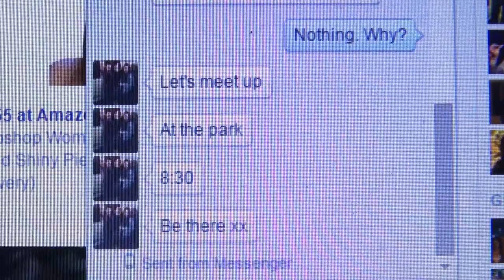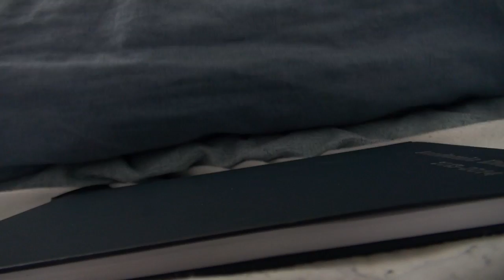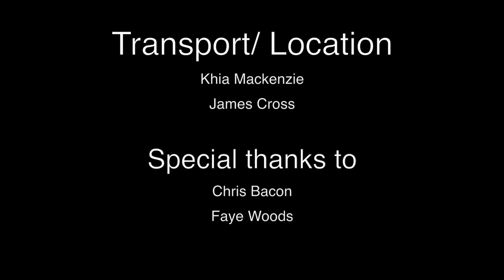Normal- by Imogen Gibbs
Normal is a short film I produced for my practical third year finalists project at the University of Reading.

It follows the story of a boy with learning difficulties, do we trust his version of events?

Main cast: Finn Thompson and Hywel Williams.